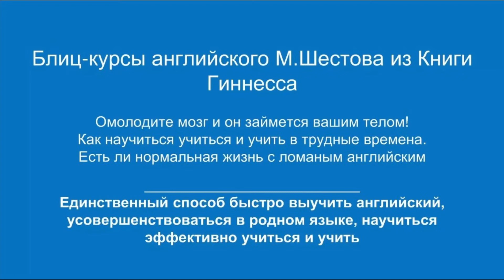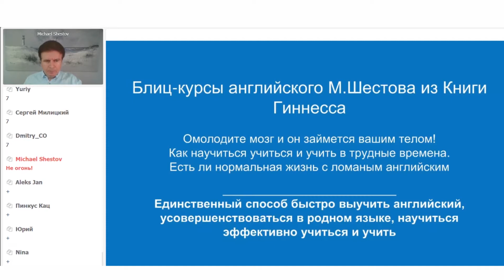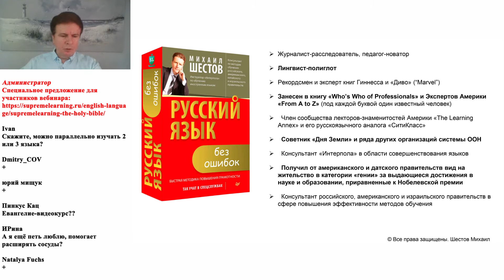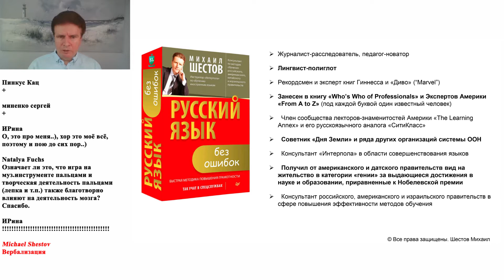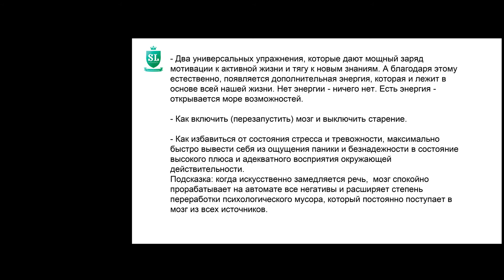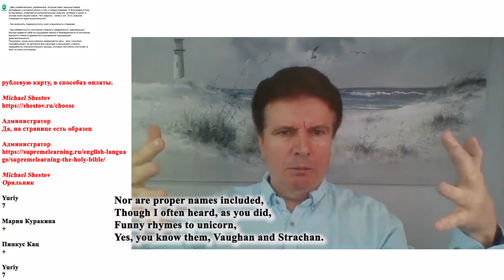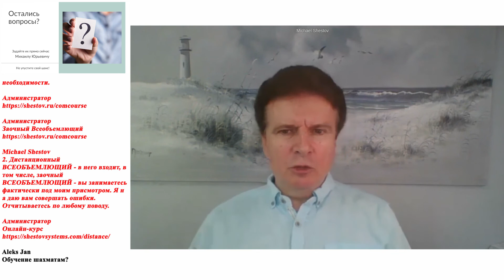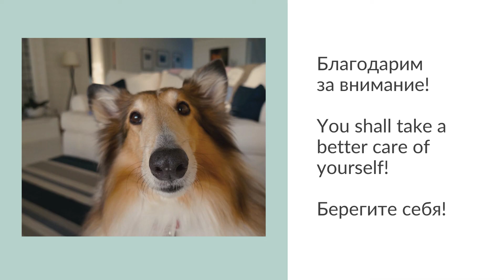Удаленная работа: быстрое освоение английского и улучшение русского до приемлемого уровня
Требуется приемлемый для удалённой работы уровень владения языком? Нужно быстро освоить новую профессию? Желаете не зависеть от курса родной валюты?
SupremeLearning Дама с собачкой - Shestov Systems
Уникальная возможность приобрести единственные в своем роде билингвальные видеокурсы в несколько раз дешевле. Смотрите их описание:

Основными курсами являются:
Заочный ВСЕОБЪЕМЛЮЩИЙ - вы занимаетесь по собственному графику, консультируясь по мере необходимости.

Дистанционный ВСЕОБЪЕМЛЮЩИЙ - в него входит, в том числе, заочный ВСЕОБЪЕМЛЮЩИЙ - вы занимаетесь фактически под присмотром. Отчитываетесь по любому поводу.